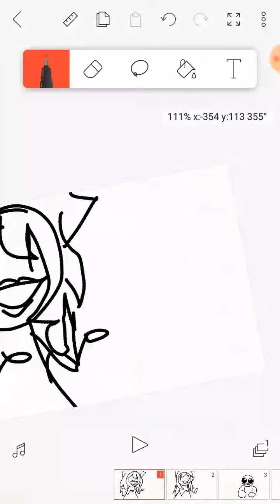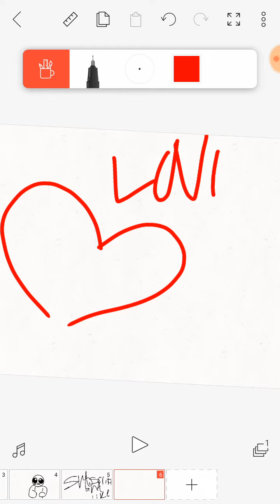Sans fangirl (joke :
HELP ME

~BOB ●□●